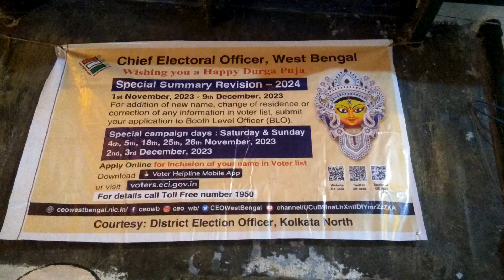March 20, 2024(1)